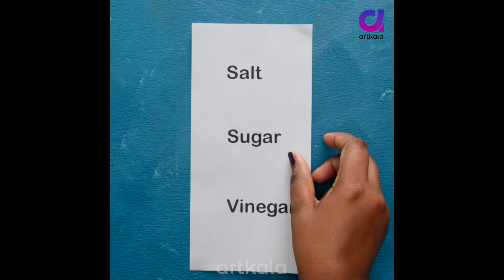10 Mind Blowing Household Hacks You Need to Try!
Hey Guys, In this Video we have shown simple and effective solutions to everyday problems that people face in their homes. These hacks are designed to make life easier, save time and money, and improve the overall quality of life at home. Household hacks can be found for almost anything around the house, from cleaning and organising to cooking and decorating.

⏱️⏱️VIDEO CHAPTERS⏱️⏱️
00:00 1 Hook Bag Hack
00:32 knife sharpener
01:04 how to remove ring from hand
01:33 Soap Hacks
01:46 cooker cleaning
01:59 grater chopper sharpening
02:27 Kitchen hack
02:44 Kitchen Tips
04:30 Butter Hacks

🛍️BUY EQUIPMENTS THAT WE USE

🎥 Sony a7III camera
🎬 Sony FE 24-70 f2.8 Lens
🔆 Fill Light 60W
💡 Key Light 150W
🥶 LG Fridge
🍿 LG Microwave

▶️ Watch Amazing 🙀 Videos Here

🥰 Hope you loved this Amazing Idea and will try to make it. If you have any feedback or suggestions please drop a comment to let us know. Thanks and happy crafting! ❤️